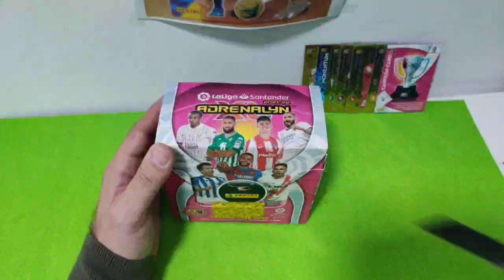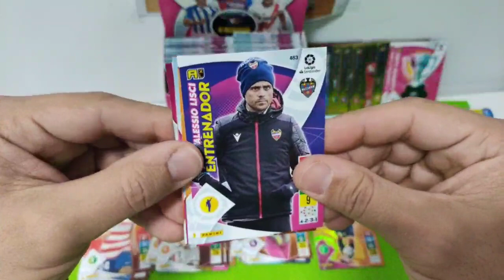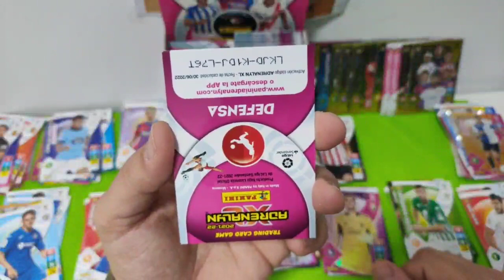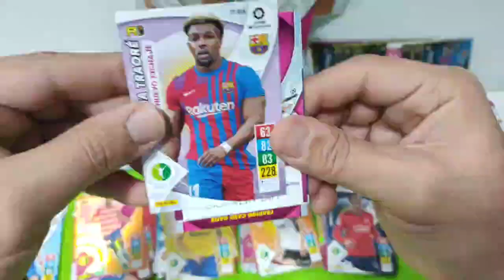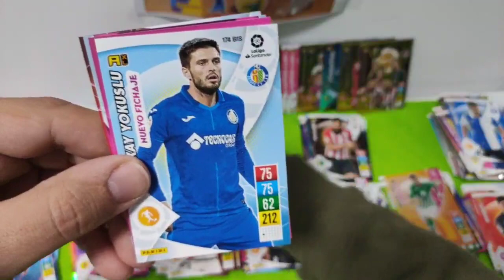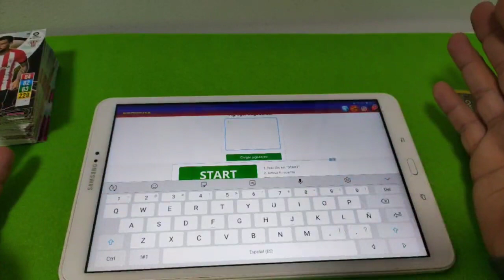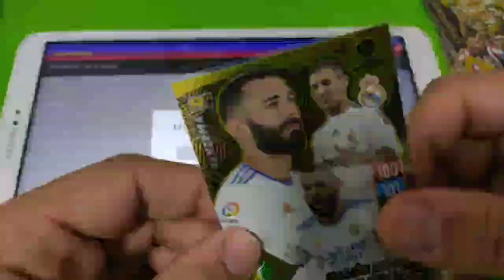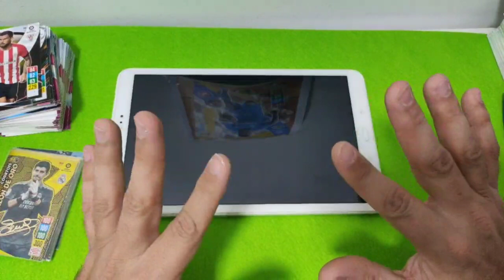Break adrenalyn actualización parte 2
Directo en la plataforma morada de break de 2 cajas de actualización de adrenalyn 21/22